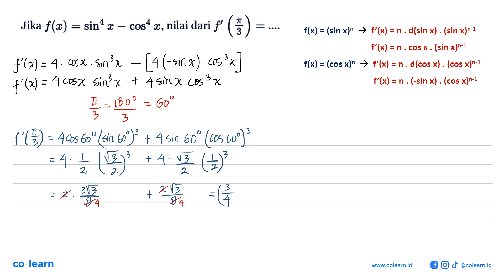Jika f(x)=sin^4(x)-cos^4(x), nilai dari f'(pi/3) = ....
Topik atau Materi: Turunan Trigonometri - Turunan Fungsi Trigonometri - KALKULUS - Matematika Kelas 12 SMA -

00:00 : Bedah Soal
01:00 : Konsep, rumus dan pengertian Turunan Trigonometri
01:18 : Langkah penyelesaian soal
01:13 : Jawaban akhir
01:43 : Penutup